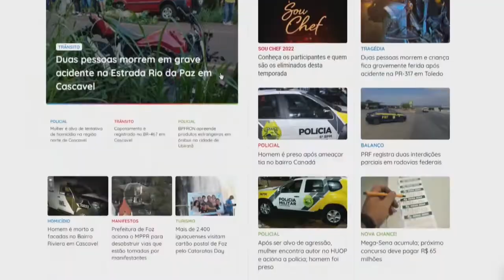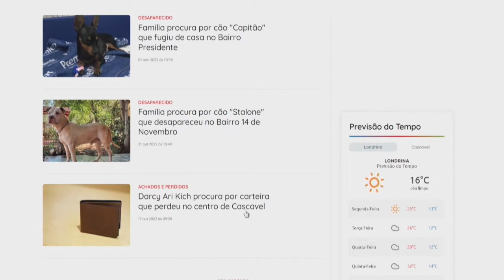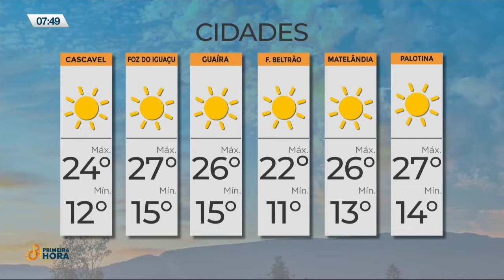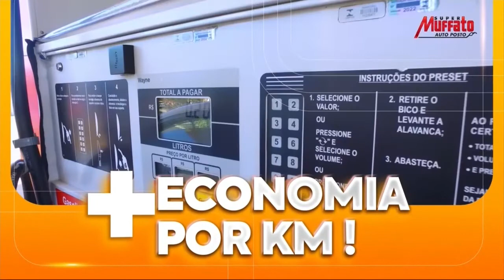Primeira Hora - Bloco 02 - 07/11/22